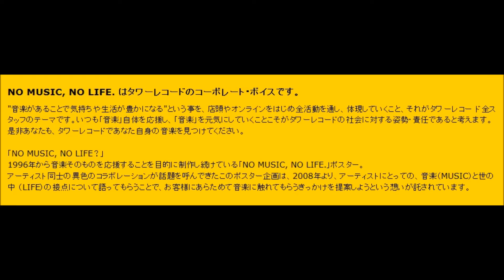Tokyo Scene KANDYTOWNの呂布、MINNESOTAH、Maika Loubté 2017.01.13 「NO MUSIC, NO LIFE.」について特集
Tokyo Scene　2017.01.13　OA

KANDYTOWNの呂布、MINNESOTAH、Maika Loubté

21時台は、TOWER RECORDSの坂本幸隆さんをお迎えして、
「NO MUSIC, NO LIFE.」について特集！

KANDYTOWNの呂布が今、キテる1曲。

Maika Loubtéが今、キテる1曲。

KANDYTOWNのMINNESOTAHが今、キテる1曲。